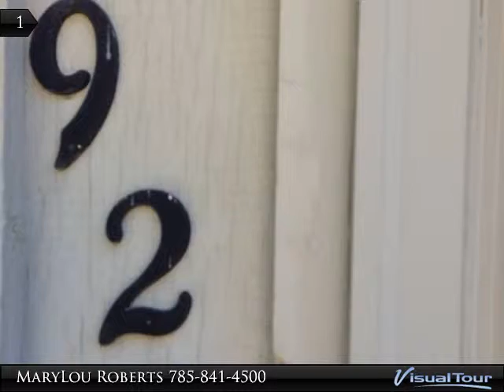929 W 28th Terr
Custom built ranch by present owner on spacious 10,000 sq ft graciously landscaped corner lot, features two large patio areas! Solid wood 6 panel doorsthroughout home. Decorator upper kitchen cabinets, built-in cabinetry on both sides of masonry fireplace in family room with beamed ceilings & abundance of natural light throughout this lovingly cared for home for 45 years by present owner.

Presented By:
MaryLou Roberts, Stephens Real Estate